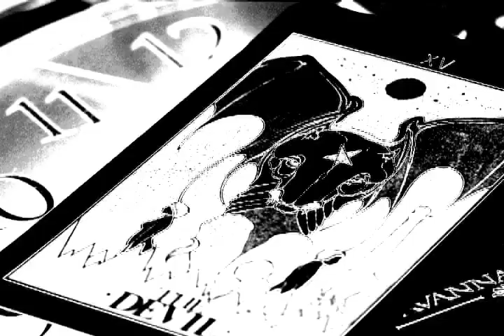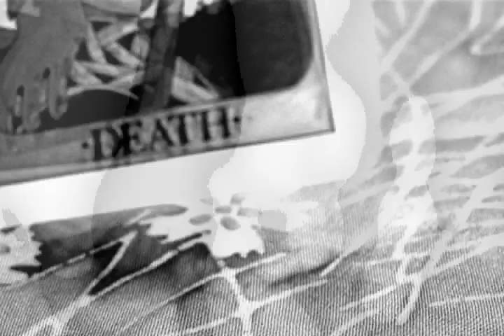Titanic - Twelve Days Project - March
Artistic interpretation of the dreamscapes project's March 2010 release "Titanic," as envisioned by Kristin Pavelski of Kreative Key Productions (kreativekey.com). This video is part of the Twelve Days Project (twelvedaysproject.org), a music initiative conceived by the dreamscapes project merging the talents of independent artists from multiple genres in the Washington, DC area.